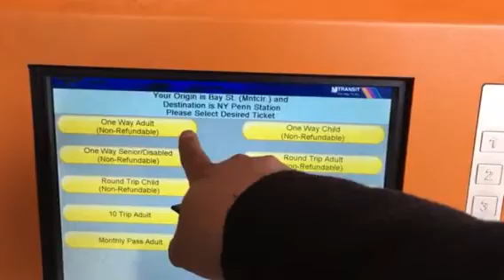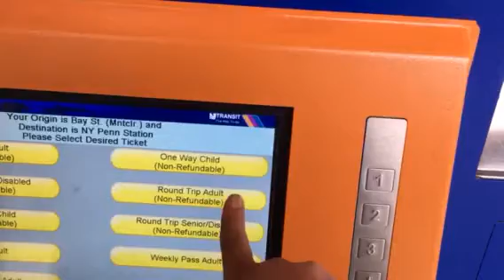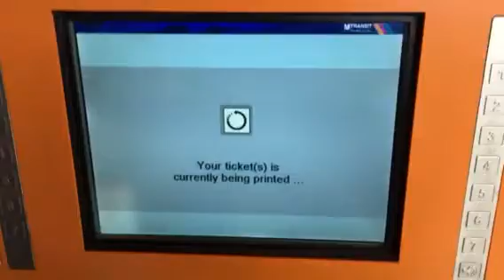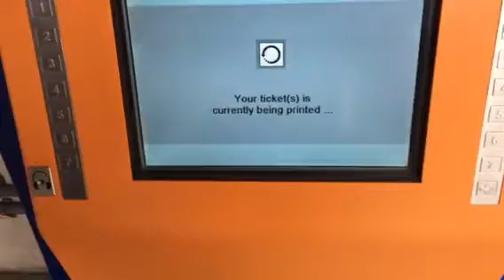ニュージャージートランジット 切符の買い方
ニューヨークペン駅行き往復のチケットをクレジットカードで購入した。